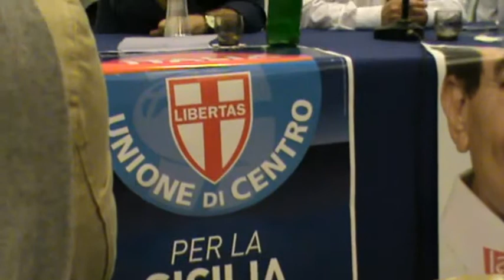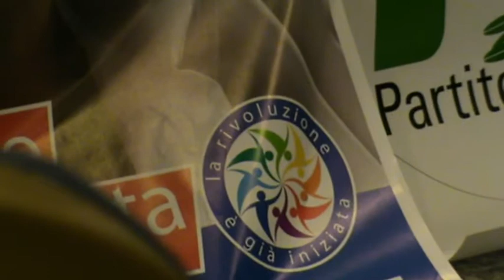Crocetta a Trapani durante la campagna elettorale a Presidente della Regione. Regionali 2012.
Immagini di Filippo Salerno. Rosario Crocetta a Trapani durante la campagna elettorale delle regionali del 2012.